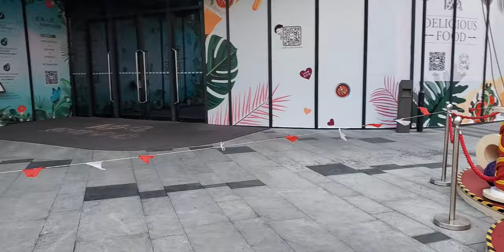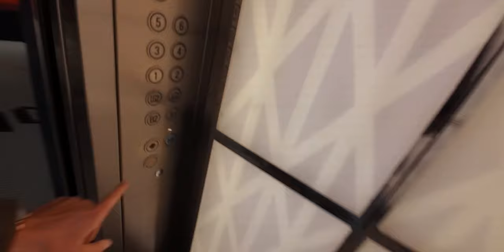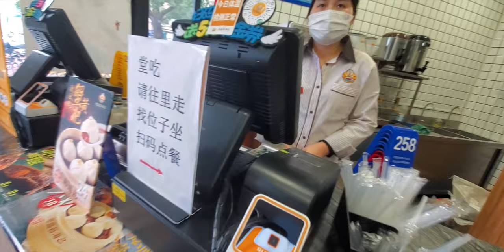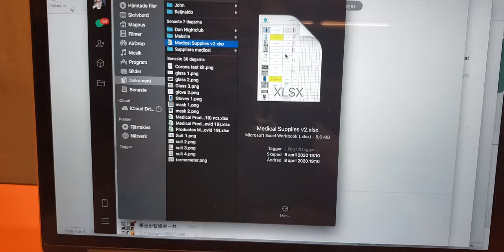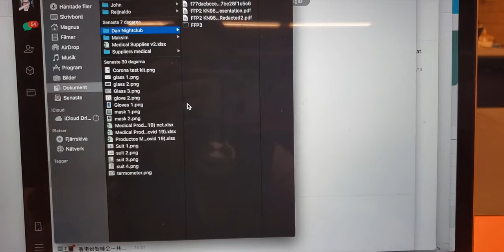Mask War in China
The market is CRAZY! Im working around the clock to send masks to people all over the world. Its

Phone: Samsung S10+
Main Camera: Osmo Pocket
Second Camera: GoPro Hero 7
Third Camera: Canon G7x MarkII
Fourth Camera: Canon 70D
Mic: Rode